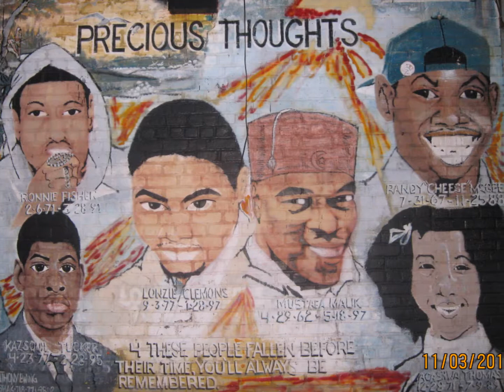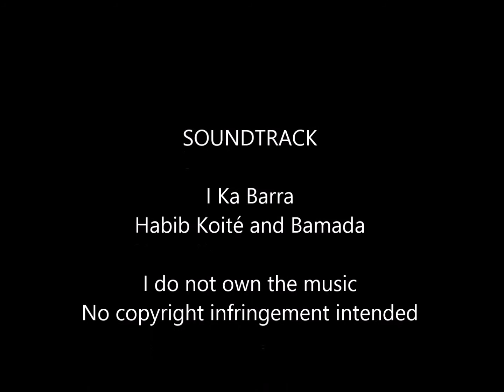The Art Within Graffiti-Talented Brooklyn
Sharing Diversity through art. This is part two of my Oct 7 2013 video-Graffiti/Art Brooklyn. I used some original 2013 photos in this video, but I have also added current photo through the years, using different cameras including cell phones to DSLR.  All photo were taken in Brooklyn.  I would love to be able to take more photos of your work.  The thing about Graffiti is, the art canvass comes and goes. It can be painted over, or knocked down and demolished.  Lets document the work, share it, so it will remind us of the story's of our lives.